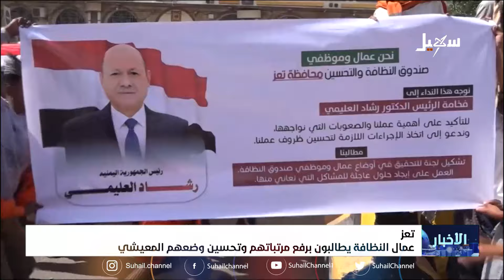عمال النظافة في تعز يطالبون برفع مرتباتهم وتحسين وضعهم المعيشي